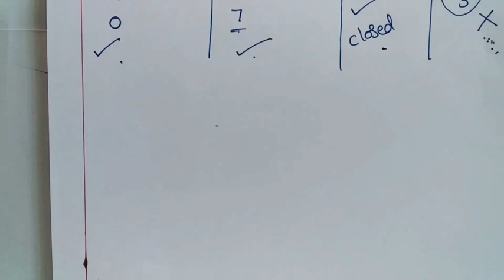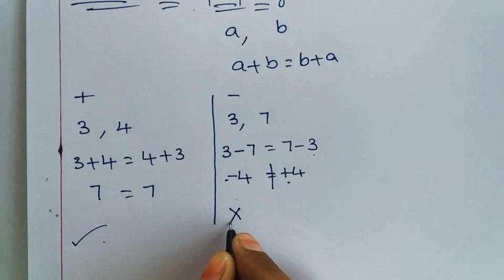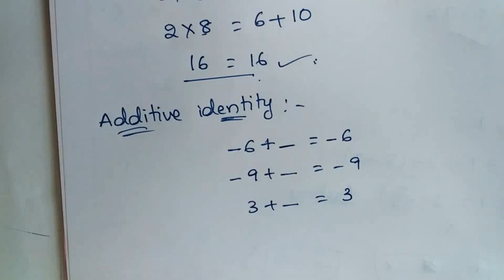1. Integers # properties of Integers # Closure,associative , commutative, distributive # 7th maths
1. Integers # properties of Integers # Closure,associative , commutative, distributive # 7th maths